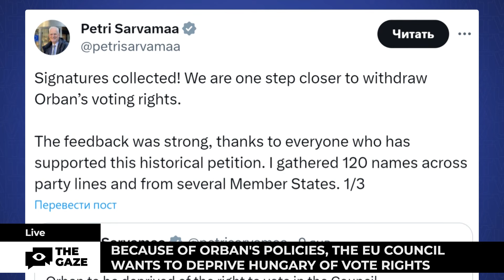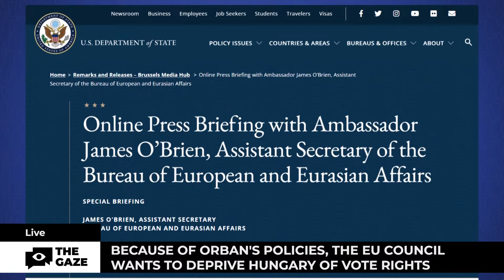Orban to Be Banned from Voting in the EU | The Gaze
Since Orban is the "one man standing" in Europe in terms of his friendship with Putin and blocks the EU financial aid to Ukraine, European politicians try to remove his vote right to stop blackmail.